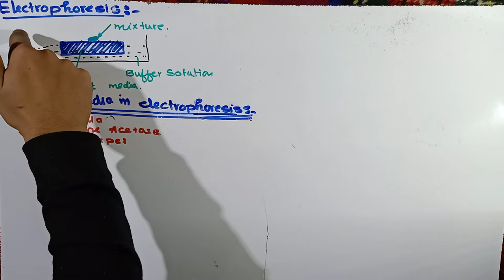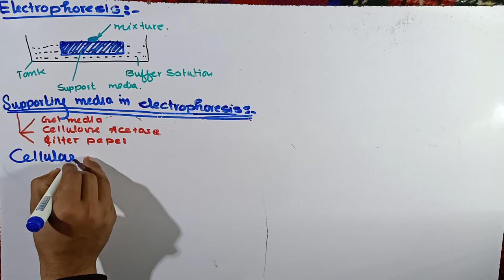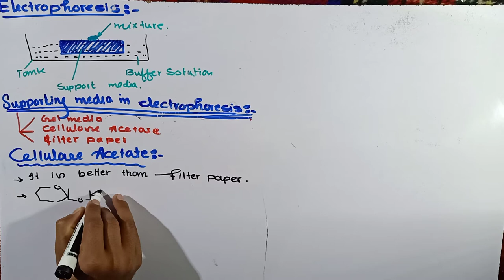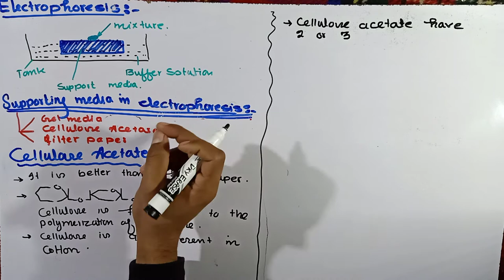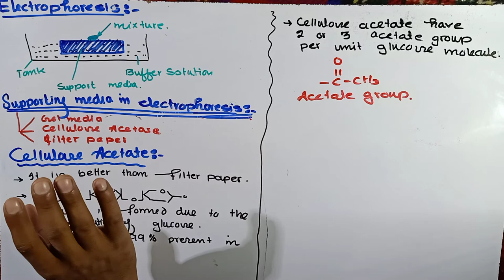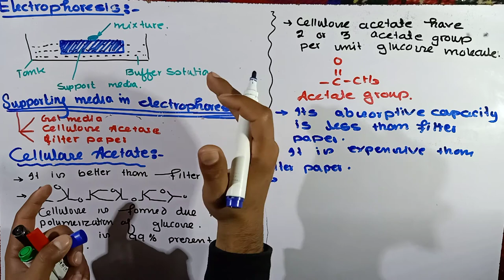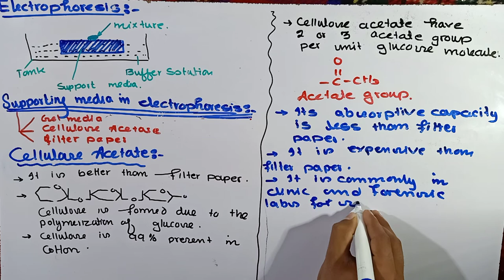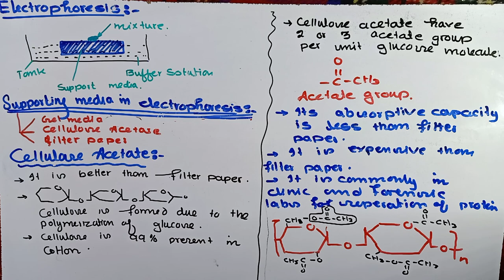Cellulose Acetate as a supporting media || Supporting media used in Electrophoresis